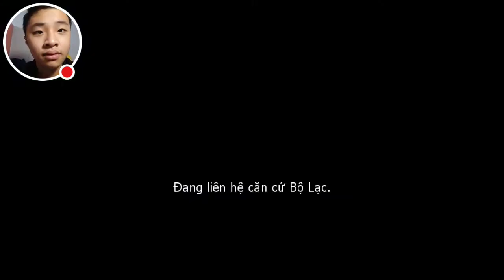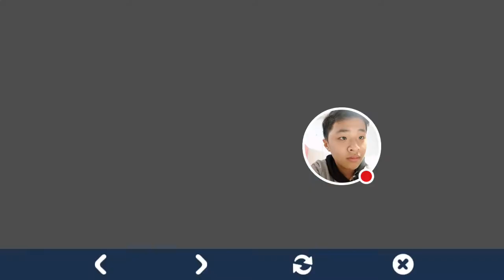Review Game Ngôi Sao Bộ Lạc - Game online hay 2018 | dainghia25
Game chơi rất dễ chỉ có 4 bước :
- Bước 1: Ăn! Ăn càng nhiều Nấm Thần Kỳ càng khỏe mạnh.
- Bước 2: Đụng đâu NỆN đó, gặp ai NỆN nấy.
- Bước 3: Rượt! Ném! Trốn! Kết hợp nhiều kỹ năng, phối hợp nhiều tư thế kỳ lạ như: ném búa, quăng bom, lộn nhào… giúp bạn loại bỏ nhiều đối thủ.
- Bước 4: Quẩy! Quẩy! Quẩy! Kêu gọi đồng đội chơi chung và cùng nhau lên đỉnh. Trở thành đội có điểm cao nhất, trở thành Ma Vương
Đặc Điểm Của game và chế độ
- Thao tác đơn giản, dễ làm quen.
- Đấu Ghép 3v3v3: 9 người – 6 phút – 3 phe – 1 trận phân thắng bại.
- Trải nghiệm mỗi trận đấu chắc chắn khác nhau: kỹ năng ngẫu nhiên, trang bị ngẫu nhiên, vị trí ngẫu nhiên.
- Có xếp hạng để cày rank